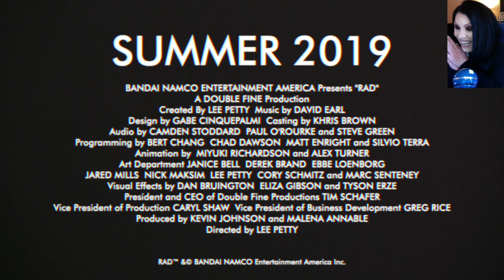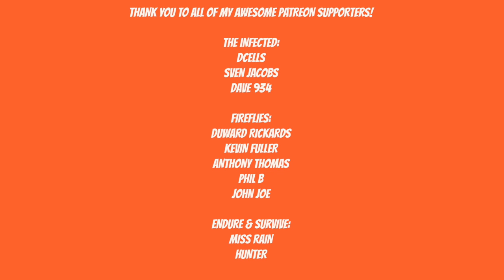DOUBLE FINE RAD REVEAL TRAILER REACTION!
A 3D action rogue-like set in a post-post-apocalyptic world, where humanity has faced Armageddon not once, but twice. RAD will be available in Summer 2019 for STEAM®, PlayStation®4 computer entertainment system, Nintendo Switch™ and Xbox One.

In RAD, players take on the role of a teenage protagonist who must venture into the Fallow — an ever-changing, radioactive wasteland filled with unknown and unspeakable creatures. It’s here that they’ll find the solution to heal the world, and transform the cracked, barren landscape into a lush source of new life. But humanity’s future comes at great personal cost, as the deeper they journey into unknown lands, the more they will expose themselves to gnarly toxins which will wreak havoc on their fragile human form.

The fate of the world depends on the player, a sweet bat, and whatever strange new abilities they gain as the world around them ravages their body — twisting and mutating them into something far less than human, but far more powerful.

Developed by Double Fine Productions and published by BANDAI NAMCO Entertainment America Inc.,

For more information about RAD, please visit the official

Artist: DEgITx
Song: Grim Reaper (feat. Matty M.)
DEgITx
Matty M.